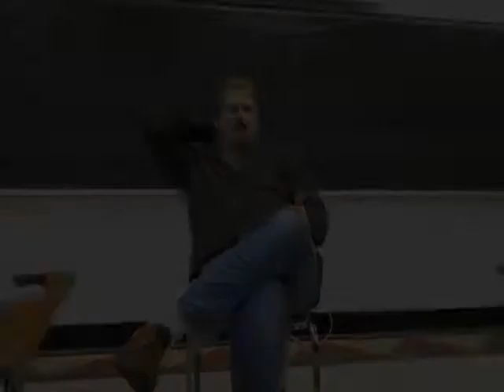UCLA Digital Media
Flint Dille ― at Los Angeles, CA, USA